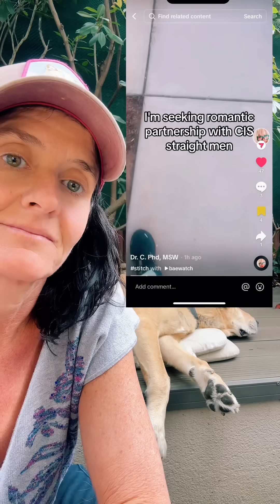Is women’s 4B movement too extreme?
Watch original videos here: